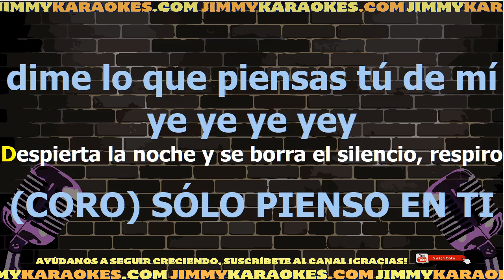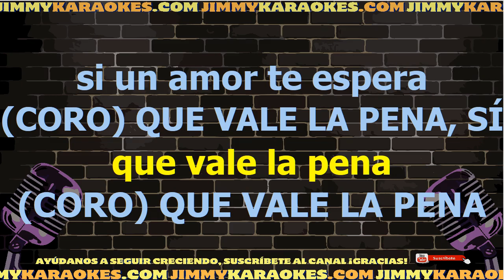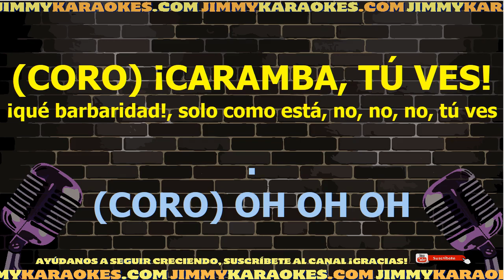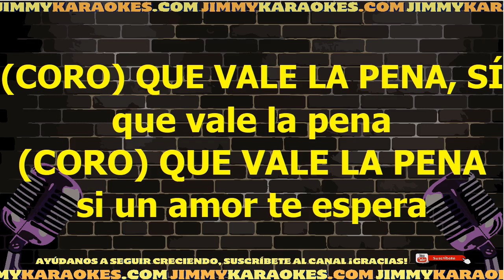Juan Luis Guerra Vale La Pena Karaoke